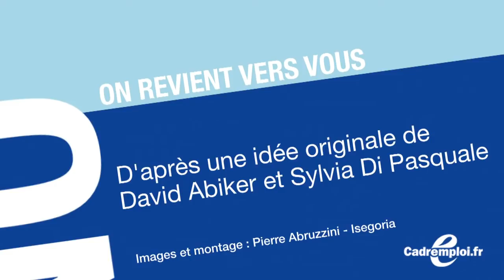A. Griset : pourquoi les cadres se rêvent artisans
Alain Griset est président de l'Assemblée permanente des Chambres de métiers et de l'artisanat. Il nous explique pourquoi de plus en plus de cols blancs plaquent le bureau pour devenir restaurateur, caviste ou ébéniste...